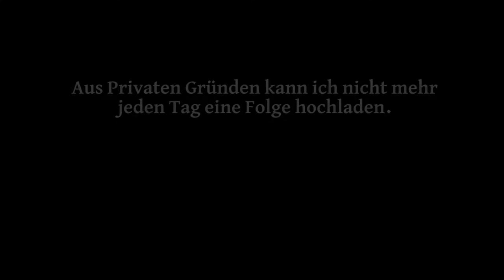STRAY🐈 #06| Das Ameisendorf | HD 60 FPS Deutsch Gameplay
Stray ist ein Abenteuerspiel aus dem Jahr 2022, das von BlueTwelve Studio entwickelt und von Annapurna Interactive veröffentlicht wurde . Die Geschichte folgt einer streunenden Katze , die in eine ummauerte Stadt fällt, die von Robotern, Maschinen und Viren bevölkert ist, und sich aufmacht, mit Hilfe eines Drohnenbegleiters namens B-12 an die Oberfläche zurückzukehren.

Dann lass gerne ein Like und ein Abo da🙂